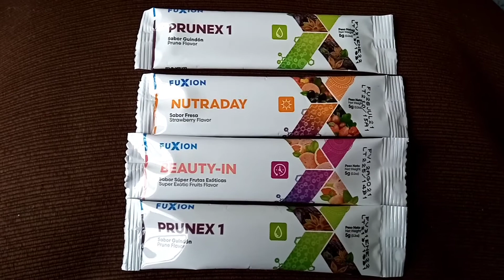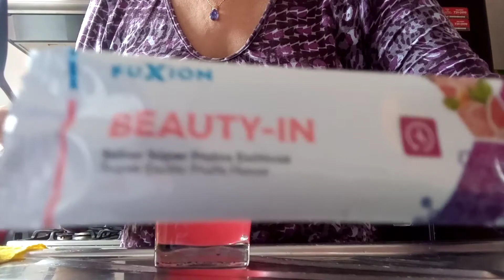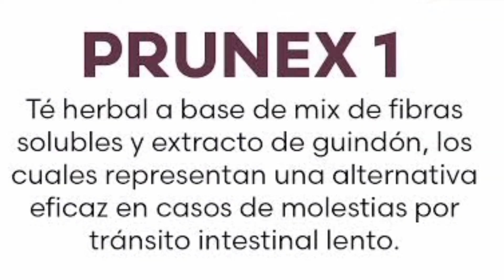PROBANDO PRODUCTOS FUXION.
Hola ,me obsequiaron unos productos de marca FUXION y quise hacer un video porque al utilizarlo me di cuenta que tenemos que cuidar mucho más la salud.Soy de las personas que me esfuerzo por alimentarme sano y estos productos me parecieron excelentes ya que hay muchas personas hoy en día comen para vivir solamente y no están acostumbrados a alimentarse como deberían y después se las pasan enfermos.Me encantó estos productos que probé .Created by InShot